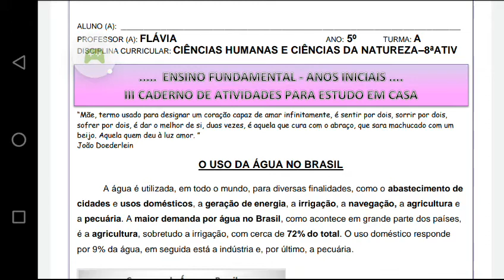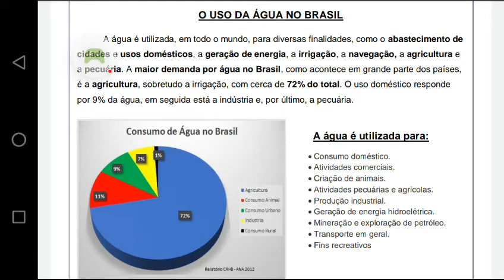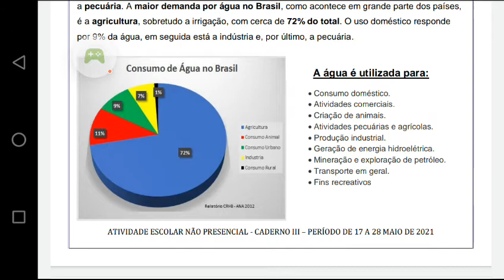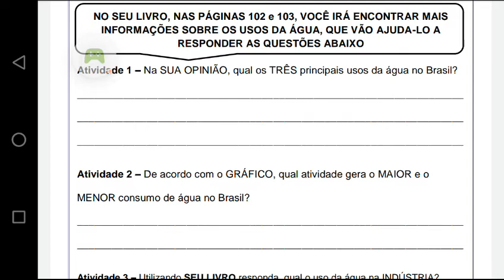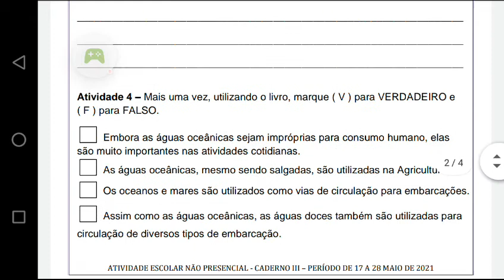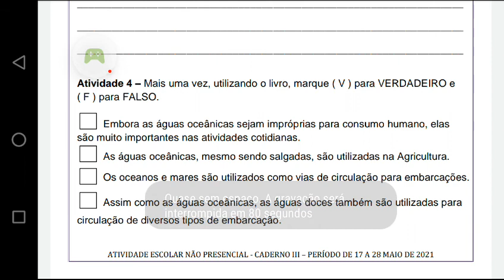O USO DA ÁGUA NO BRASIL